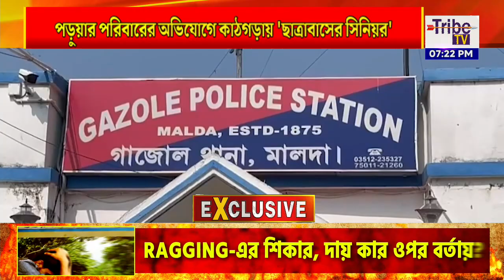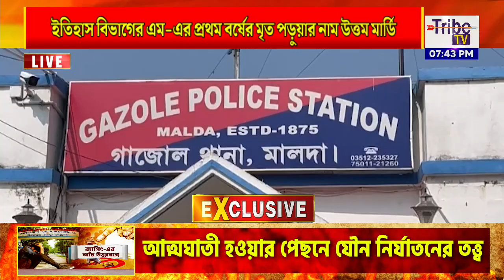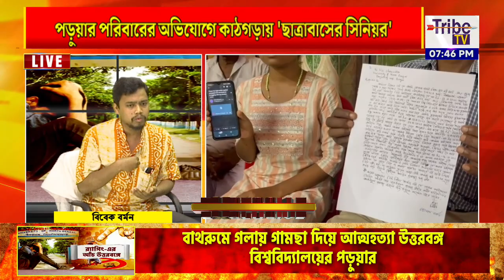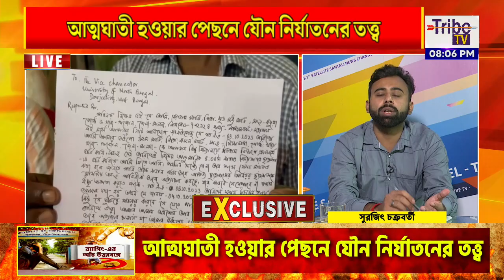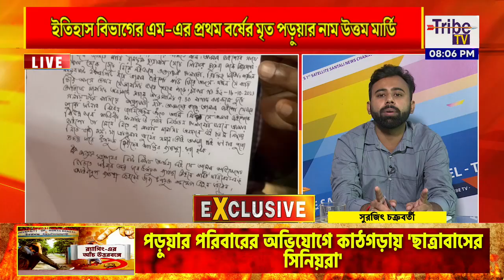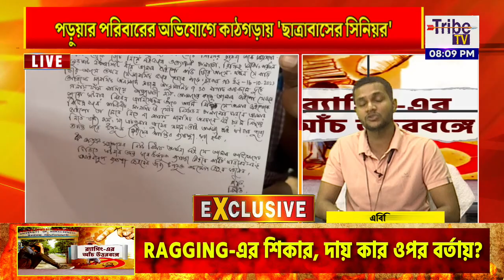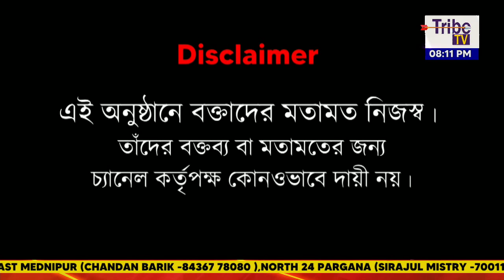র‌্যাগিংয়ের শিকার হওয়া ছেলে-মেয়েদের দায় কার ওপর বর্তায়? শিক্ষার নাকি শিক্ষাব্যাবস্থার ওপর?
Tribe TV is now available on :
MEGHBELA- 277
DIGI-CABLE- 949
MRMPL- 764
BHORER ALO- 813
SGCN- 79
CGSN- 319